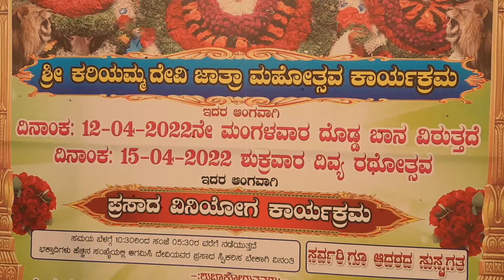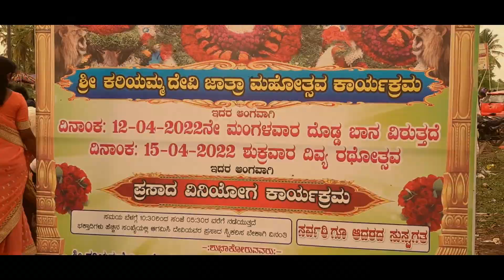javagal kariyamma devi festival.. jatare habba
The famous kariyamma devi temple is situated at javagal. arisikere taluk. near to chikmanglore and halebedu... is popularly known for godess powefull blessing for devotees... lacks of devotes jion together to celebrate the festiva. ritals and fair every here. this video is about 2022 fair

thank u